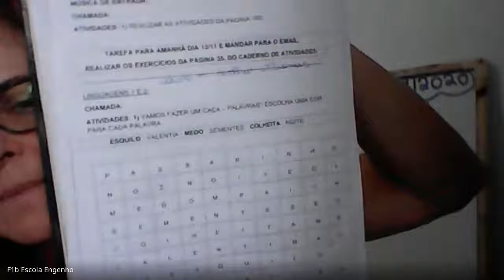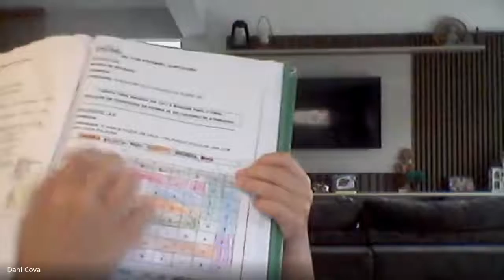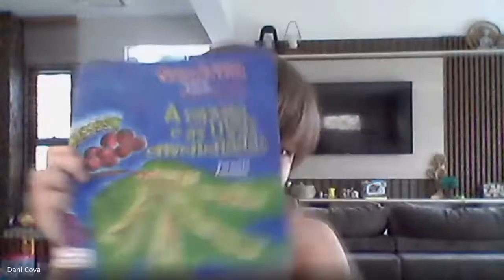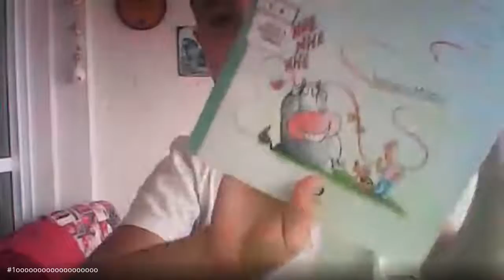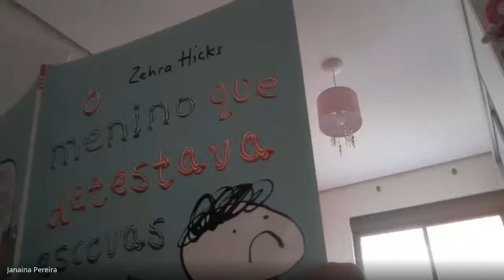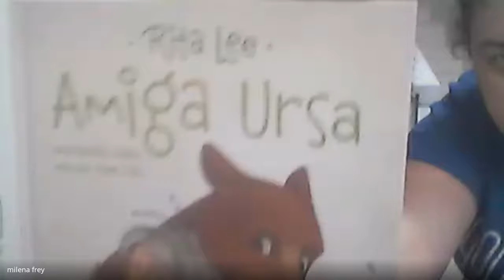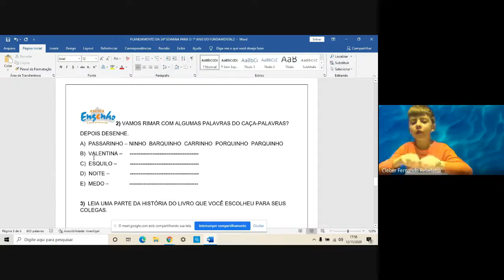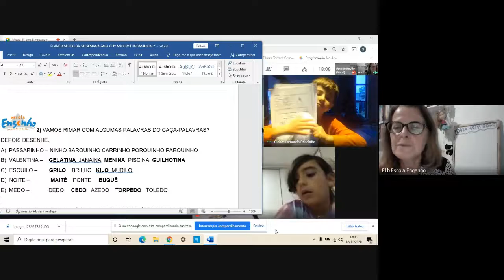1º ano Linguagem (2020-11-12 at 11_38 GMT-8)